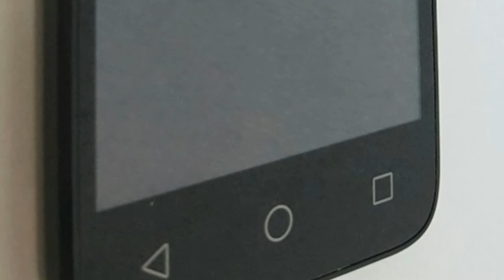Photos of the Alcatel Pixi 3 4.5 5017E | Not A Review!